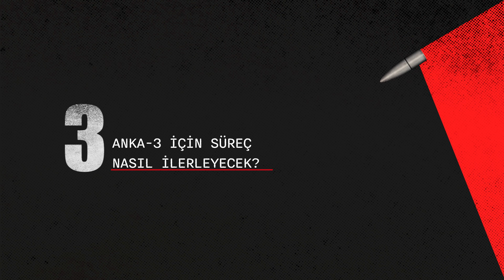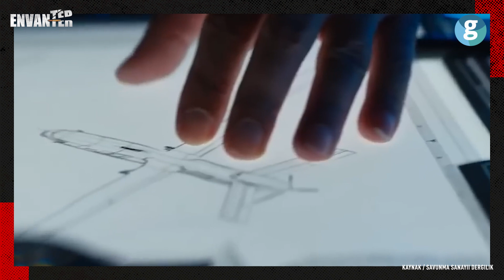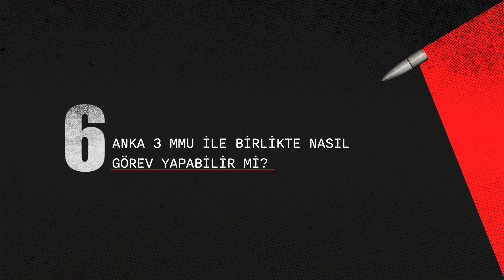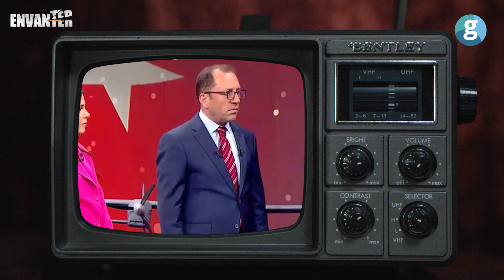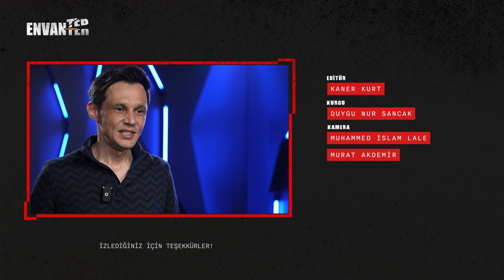Radar görmeden vuracak: Anka-3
Düşük radar görünürlüğü, yüksek hız, yüksek taşıma kapasitesi gibi birçok avantaja sahip ANKA-3 piste çıktı. 40 bin fitte görev yapabilen insansız hava aracı, ilk uçuş için gün sayıyor.
Türk Havacılık Uzay Sanayii (TUSAŞ) tesislerinde geliştirilen ve şirketin İHA ürün ailesinin 3'üncü üyesi olacak ANKA-3 ilk kez görüntülendi. Envanter'in bu bölümünde ANKA-3'ü anlattık